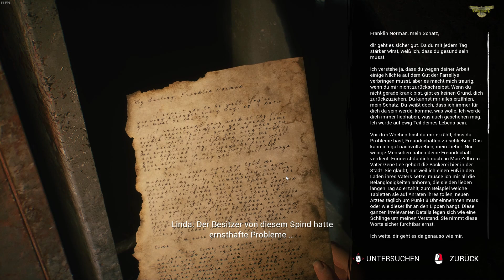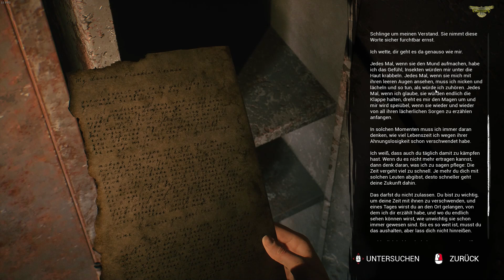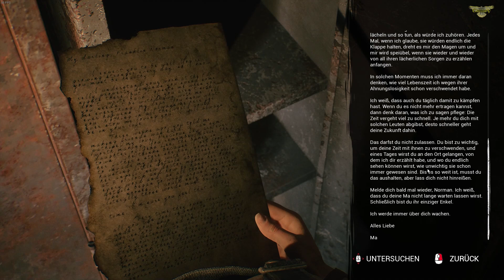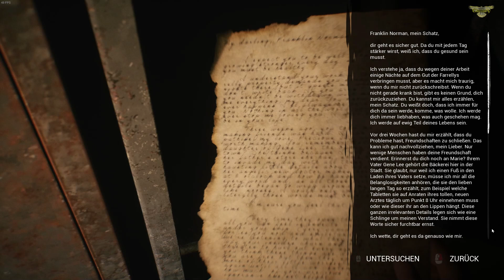THE CASTING OF FRANK STONE 🔪 #11 Augustines Archiv | ger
The Casting of Frank Stone ist ein interaktives Drama-Horrorspiel aus dem Jahr 2024, das von Supermassive Games entwickelt und von Behavior Interactive veröffentlicht wurde. Das Spiel spielt im Dead by Daylight-Universum